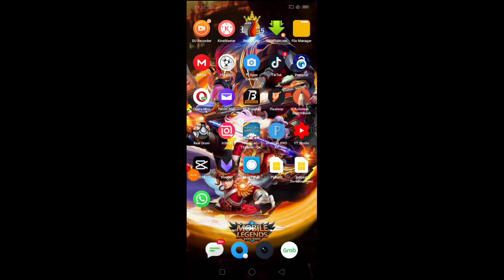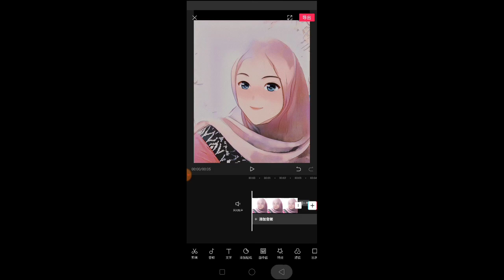Cara membuat anime di android terbaru 2020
tutorial membuat Poto sendiri jadi anime di android
youtuber pemula